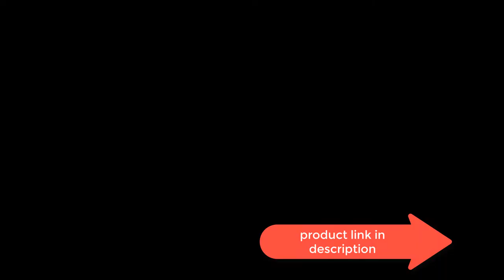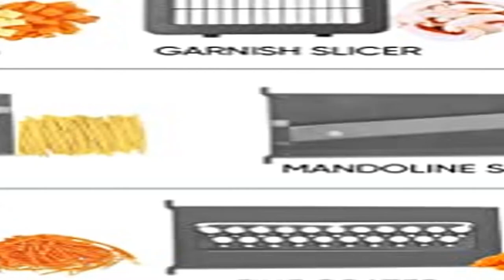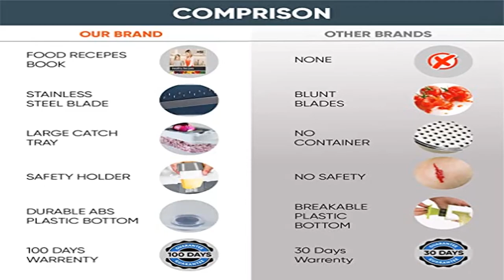Best Vegetable Chopper 2022, Top 5 Best Vegetable Chopper review [Buying Guide]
Best Vegetable Chopper 2022, Top 5 Best Vegetable Chopper review
~ Product Link ~
1] Product name - Vegetable Chopper Mandoline Slicer Cutter Chopper and Grater 11 in 1 Vegetable Slicer Potato Onion Chopper Veggie Chopper Dicer with Container Gray
us prices
2] Product name :- Fullstar Mandoline Slicer for Kitchen - 6-in-1 Vegetable Slicer, Kitchen Mandolin Slicer and Vegetable Spiralizer for Zoodles, Potatoes
us prices
3] Product name -RüK Vegetable Chopper Slicer Onion Chopper Dicer, Multi 22-in-1 Veggie Mandoline Slicer Food Chopper Cutter for Tomato Fruit with Lemon Squeezer, E-Recipe, 11 Blades, Egg Separator & Slicer, Container
us prices
4] Productname -Fullstar 9-in-1 Deluxe Vegetable Chopper Kitchen Gifts | Onion Chopper & Dicer | Peeler, Spiralizer, Zoodle Maker, Lemon Squeezer, Egg Slicer & Seperator- Ultimate Kitchen Gadget
us prices
5] Productname-Supernal Chopper Vegetable Cutter, French Fry Cutter, Onion Chopper with Container, veggie chopper, 6 in 1 Vegetable Silcer, Cheese Grater (Green)
us prices